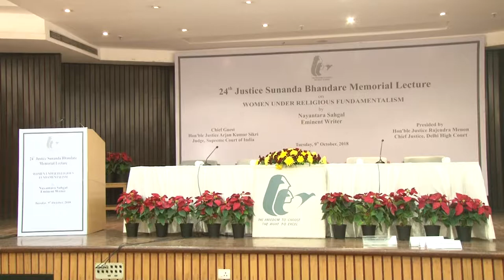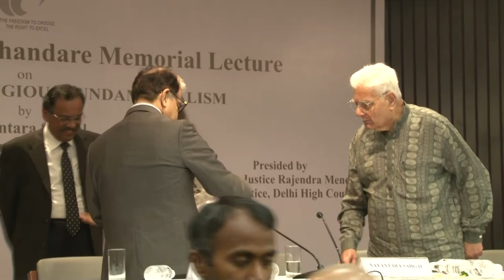24th Justice Sunanda Bhandare Memorial Lecture by Ms. Nayantara Sahgal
24th Justice Sunanda Bhandare Memorial Lecture by Ms. Nayantara Sahgal , "Eminent Writer on Women Under Religious Fundamentalism" on 9th October, 2018 at Multipurpose Hall, IIC